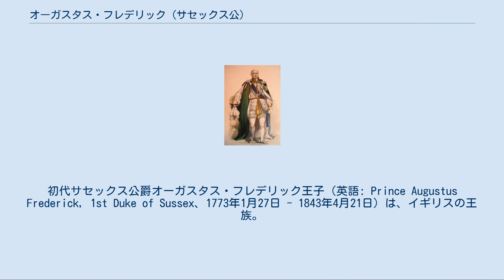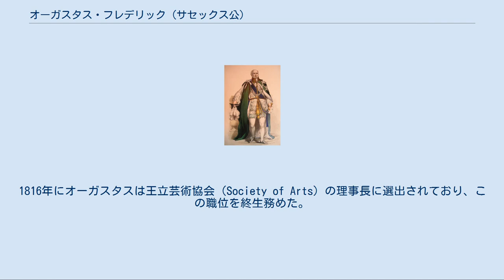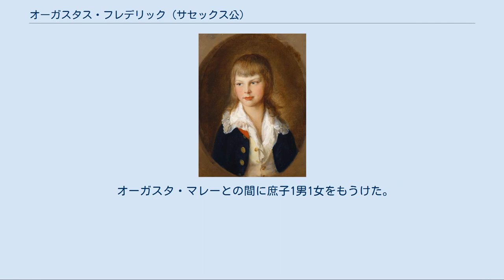オーガスタス・フレデリック (サセックス公)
初代サセックス公爵オーガスタス・フレデリック王子（英語: Prince Augustus Frederick, 1st Duke of Sussex、1773年1月27日 - 1843年4月21日）は、イギリスの王族。
 英国王ジョージ3世の第6王子。
英国王ジョージ4世、英国王ウィリアム4世、ハノーファー国王エルンスト・アウグストは兄。
ヴィクトリア女王は姪にあたる。
 幼少期のオーガスタス・フレデリック王子 1773年1月27日、イギリス王ジョージ3世と王妃シャーロット・オブ・メクレンバーグ＝ストレリッツの第9子（6男）として、バッキンガム館(後のバッキンガム宮殿)で生まれた。
 彼は家庭教師による教育を受けた後、兄アーネスト（後のハノーファー王エルンスト）らと共にゲッティンゲン大学で学んだ。
オーガスタスは気管支喘息の持病があったことから、兄弟達のように陸軍や海軍に入隊することはなかった。
彼は周囲から、イングランド国教会の聖職者になるとみられていた。
 オーガスタスはイタリアを旅行した際、第4代ダンモア伯ジョン・マーレイの次女オーガスタと出会った。
1793年に2人はジョージ3世の同意のないまま結婚した。
ドイツで学生だった頃のお目付役エルンスト・ツー・ミュンスターがイタリアへ送られ、オーガスタスをロンドンへ連れ戻した。
 1794年8月、裁判所はオーガスタスとオーガスタの結婚を、1772年の王室結婚令に照らし合わせて、王の了解を得ていないことから無効だとした。
それでもオーガスタスはオーガスタと1801年まで同棲した（1801年以降、彼は議会年金12,000ポンドをもらうためオーガスタとの関係を絶った）。
オーガスタは子供達の保護権を保持し、年4,000ポンドの養育費を受け取った。
 ジョージ3世は1786年にオーガスタスをガーター騎士とし、1801年11月27日にサセックス公、インヴァネス伯、アルクロー男爵へ叙した。
 晩年のサセックス公爵オーガスタ・フレデリック王子 1751年以来、首位(近代派)グランドロッジと古代派グランドロッジに分裂していたイングランドのフリーメイソンは1813年12月27日に連合グランドロッジとして再統合された。
その初代グランドマスターには首位グランドロッジのグランドマスターだったサセックス公が就任した。
以降彼は30年にもわたって同職に在職し、イギリス・フリーメイソンを指導した。
 1831年、オーガスタスは第2代アラン伯爵アーサー・ゴアの娘で、最初の夫と死別していたセシリアと結婚した。
この結婚も王室結婚令に反する王の同意を得ないものだった。
セシリアはサセックス公爵夫人とされることはなかったが、ヴィクトリア女王が彼女のことを不憫に思い、彼女自身の爵位として1840年にスコットランド貴族インヴァネス女公爵を与えた。
 1831年、オーガスタスの兄ウィリアム4世は、弟をセント・ジェームズ・パークとハイド・パークの管理者とした。
1816年にオーガスタスは王立芸術協会（Society of Arts）の理事長に選出されており、この職位を終生務めた。
また、1830年から1838年まで王立協会の会長であった。
 オーガスタスは、女王ヴィクトリアのお気に入りの叔父であった。
彼はヴィクトリアの結婚式で、姪を新郎アルバートへ渡す役割をつとめた。
 1843年、ケンジントン宮殿で薨去し、ケンサル・グリーン墓地に埋葬された。
未亡人のインヴァネス女公爵セシリアは死去までケンジントン宮殿内に住み続け、没後に亡夫の隣に埋葬された。
嫡子を残さなかったことから、爵位と称号は断絶した。
 オーガスタ・マレーとの間に庶子1男1女をもうけた。
セシリアとの間に子供はなかった。